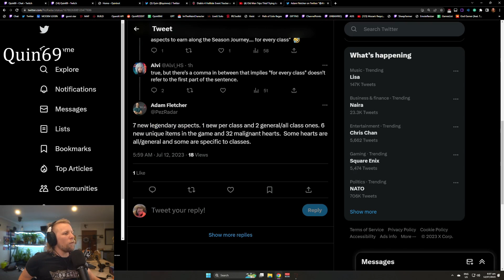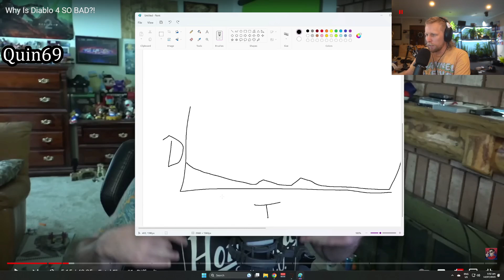First try - PoE streamers playing Diablo IV #35 - DatModz, Quin69, Alkaizer and Mathil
Daily Twitch PoE Highlights. not GFL
BTC: 1JUiGA81SRsekWgVD1Mss2DAa6sfH3eNCr
ETH: 0xd50B34AC1fB7F7Ff8E55e40D0b716690C64B9077

0:00 DatModz
D4 black (clipped by premadeLOL)
0:22 Quin69
7 total aspects (clipped by Tango_TV)
0:31 DatModz
Spinbarb in disguise (clipped by elviitra)
0:50 Alkaizerx
Alk Truth #3452 (clipped by funsized_eu)
1:16 Quin69
wisdom doesnt come easy (clipped by JF90)
1:46 Mathil1
2:03 DatModz
First Try!!! (clipped by epgkrispy)
2:31 Alkaizerx
2:57 DatModz
Alt Druid Rip (clipped by Alkamez)
3:26 Quin69